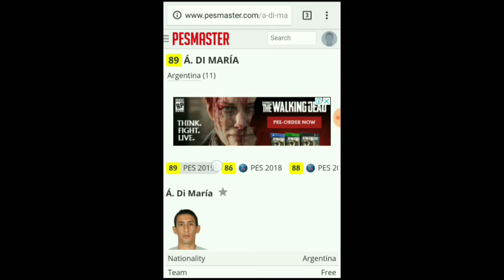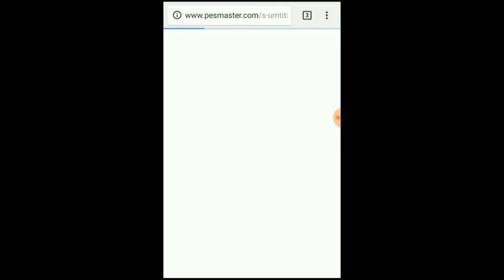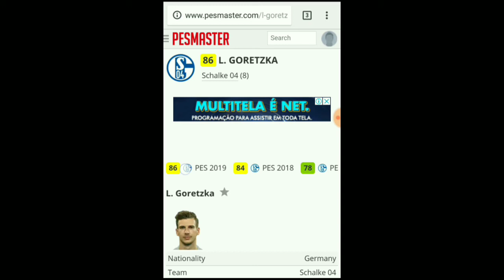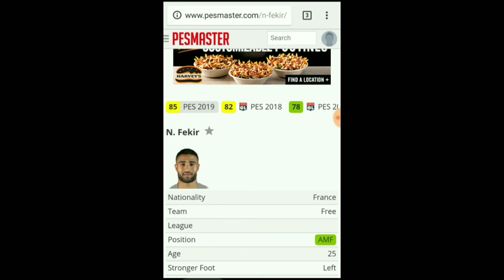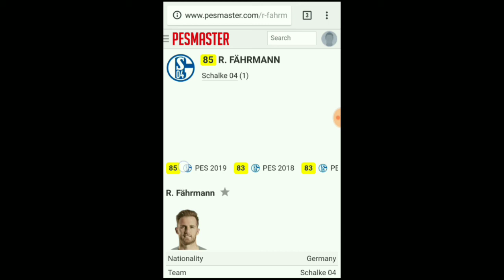Novidades pes mobile 2019_FUTUROS BOLAS PRETAS_E OVERS UPADOS🏆SEGUNDO AO SITE PES MASTER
Segundo ao site pesmaster esses serão os bolas pretas novos

Site: Pesmaster.com